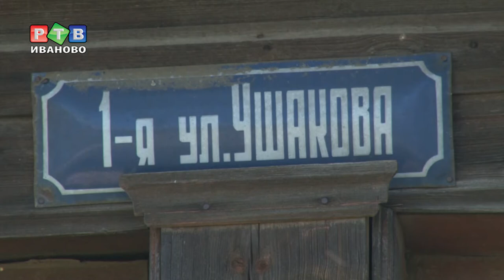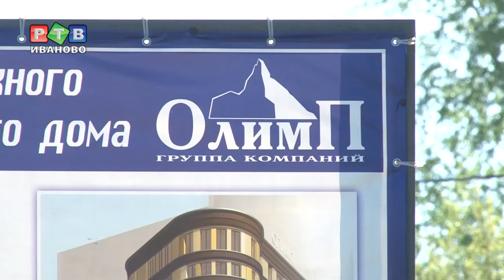Стройка «встряхнула» частный сектор